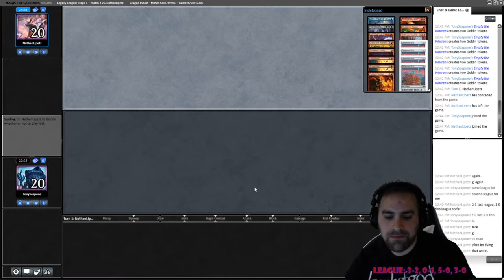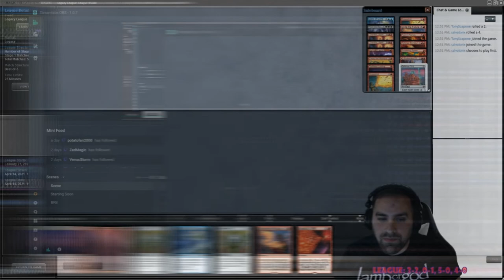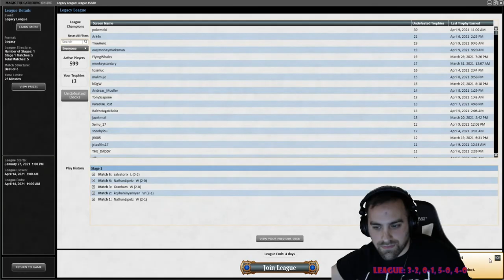The Epic Ruby Storm Legacy League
TonyScapone plays The Epic Ruby Storm through a Legacy League.